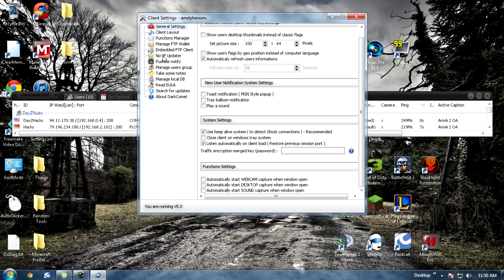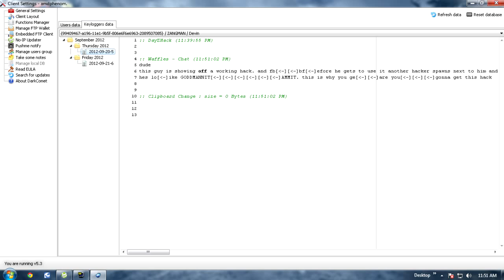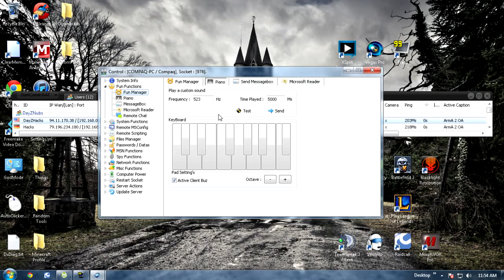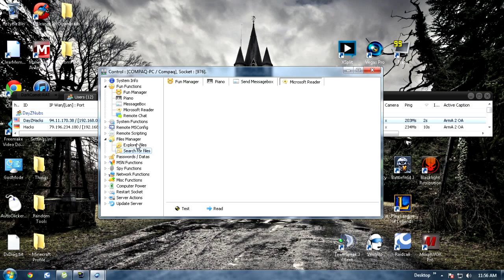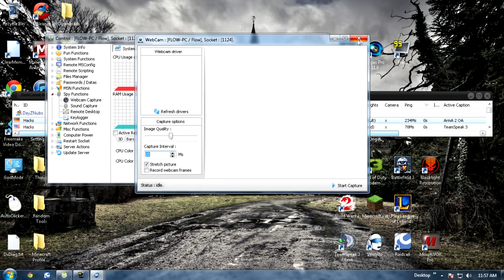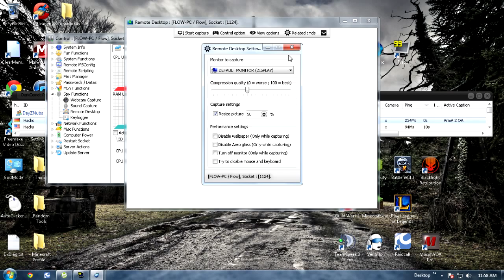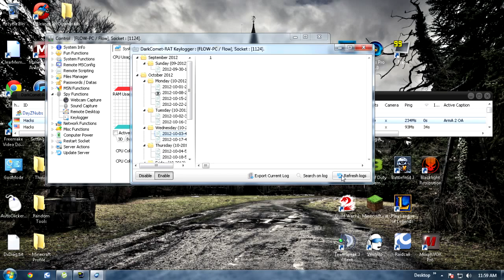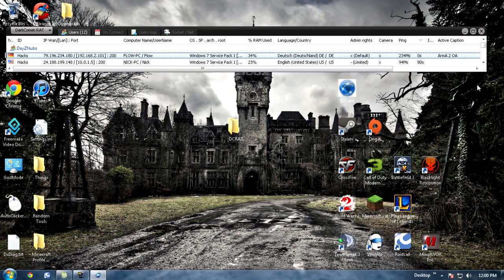DarkComet TuT - Part 2 - Features/Tools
This video is made for eduactional purposes only.